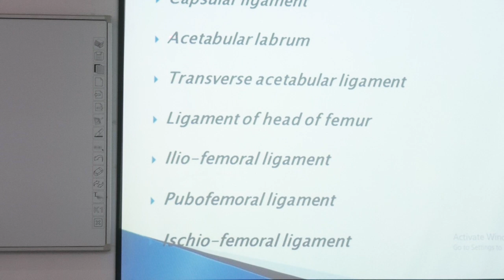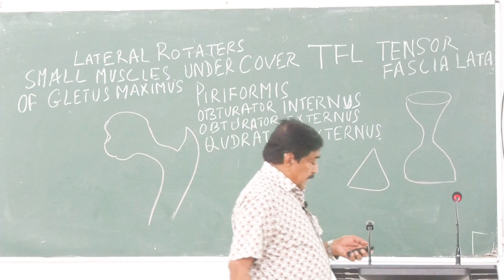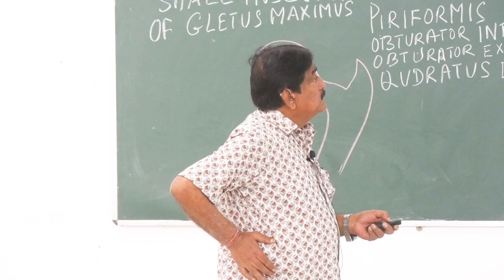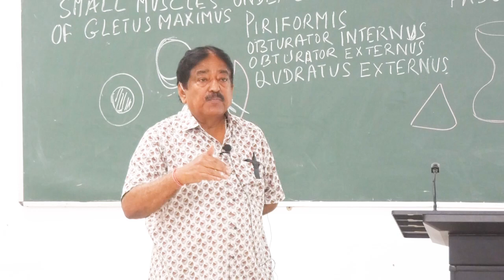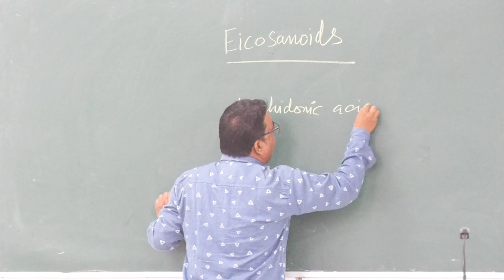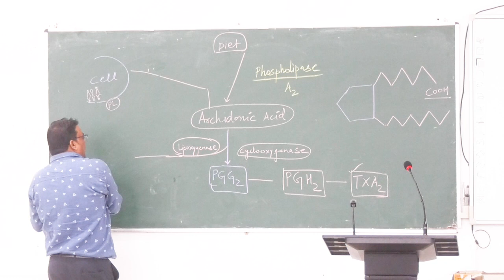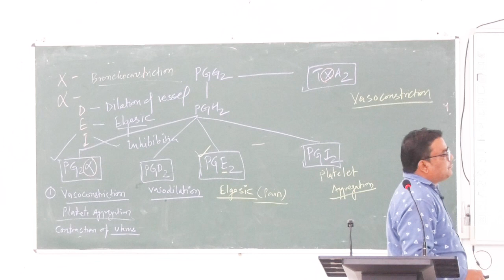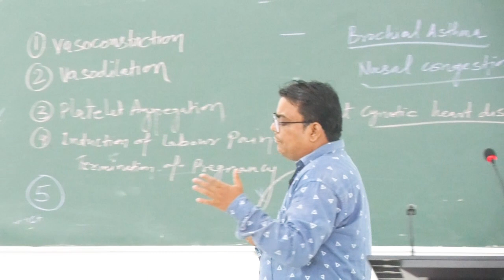Lecture On Human Anatomy and Physiology of the Lower Limb - A Comprehensive Lecture | MBBS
This comprehensive lecture on the human anatomy and physiology of the lower limb is given by a professor at Santiniketan Medical College. The lecture covers all of the major muscles, bones, and joints in the lower limb, as well as the blood supply and nervous system. The lecture is well-organized and easy to follow, and it is a great resource for medical students and anyone who is interested in learning more about the human body.

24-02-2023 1st YEAR MBBS CLASS (22-23 SESSION)